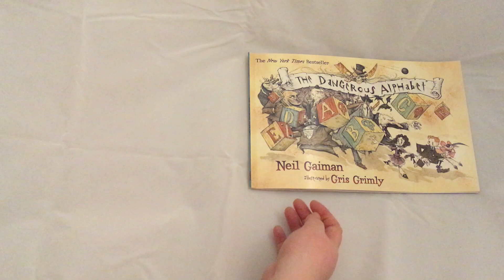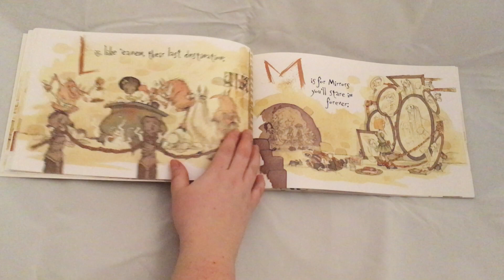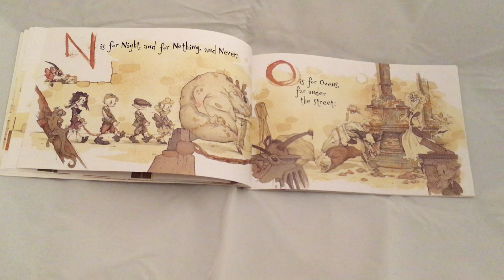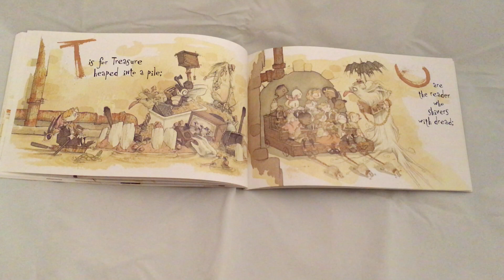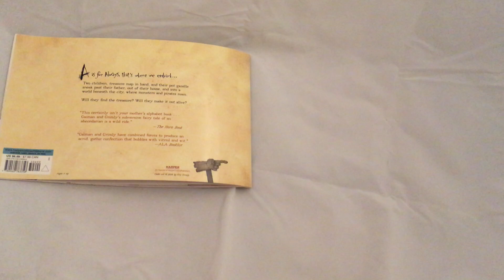The Dangerous Alphabet; by Neil Gaiman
A spooky walk through the alphabet - but beware, a trick is hiding within!

"Story Time with Coco" is a channel devoted to reading children's books aloud. I love books. I love reading. I wanted to take an opportunity to share this love with my friends and family, near and far. Then someone said, with everyone under coronavirus quarantine, other parents/guardians may not have the time (or patience) to read the same book over and over again. Now, you can let me do it for you!

I'll be uploading new books as often as I can. Books will vary in age-appropriateness, from about 2 years of age up to 5 years of age. I try to read in a way that allows kids to interact with the book and be a part of the adventure. I did this for fun, NOT profit! These are books I own, on my own time, with my own resources. I always give credit where credit is due (I have no rights to these books) and I try to do the books some justice. ((Authors and illustrators - PLEASE don't sue me! I love you!))

Most of all, I just hope you enjoy! And remember to wash your hands!